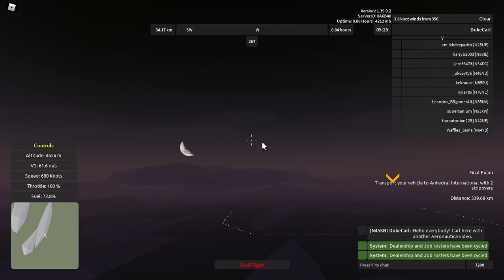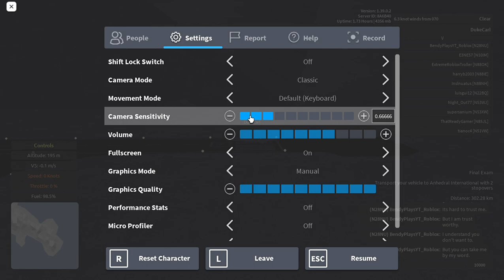Aeronautica (Roblox) - Supersonic Transport Final Exam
Skip to 3:20 for spawn, 5:21 for first engine start, 9:22 for first take-off, 33:22 for Kitesboro stopover, 39:03 for second take-off, 57:07 for Enoksen stopover, and 1:06:09 for third take-off.
Join me in taking the supersonic transport (SST) final examination! The route consists of two stopovers and ending at Anhedral International Airport. Almost suffered the overspeeding effects on the last leg. Includes my voice, but the microphone was placed in the wrong direction such that you will hear me deeper than normal.
The Tupolev Tu-444 has 1147 knots top speed on afterburners, 170 knots stalling speed, 17000 meters for ceiling, 298-kilometer range, and 8 cargo capacity for starters, as well as a toggle-able nose and afterburners. Plane costs 74,000 Wingz Points at the Fiskar International Airport dealership, and has an purple-rarity rating. Surely it is a mini Tu-144S, isn't it?
Aeronautica is a revival of the original Wingz World V by Nahr Nahrstein. Recorded in the game's version 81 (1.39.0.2).